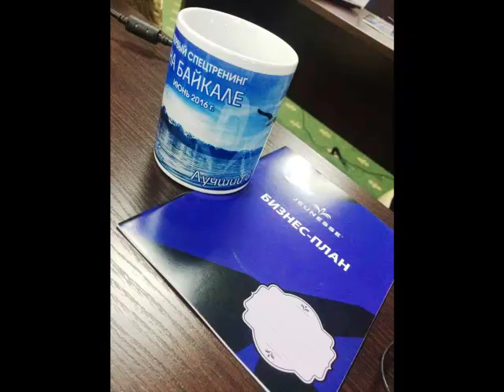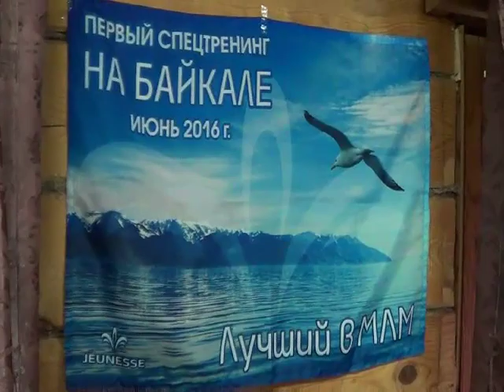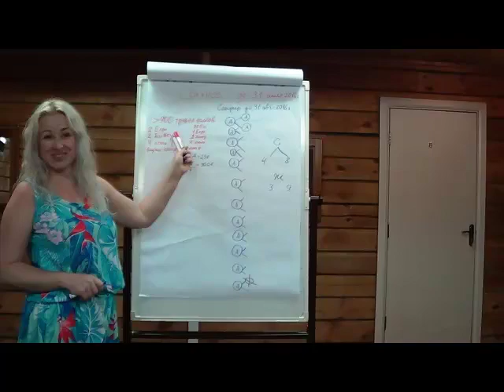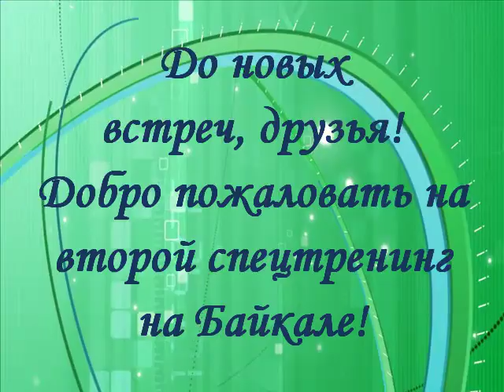Первый Спецтренинг на Байкале - Как это было?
Короткий видео отчет для тех, кто не смог приехать на этот тренинг на Байкале. А тем, кто приехал и провел с нами целую неделю, добрая и светлая память на всю жизнь...
Я постарался вложить в этот ролик все, что имею в душе, по отношению к нашей команде, компании и к системе.